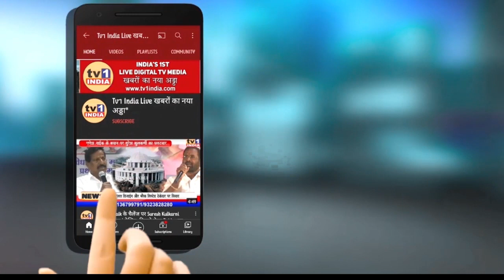Live Debate:Kashmir Files vs Godhara Files कश्मीर फाइल्स | कितनी हकीकत, कितना फसाना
आज के पैनलिस्टः
बाएं सेृ- 1. राजीव मोहन मिश्रा- वरिष्ठ पत्रकार,/  2. श्री सतीश  निकम-बीजेपी नेता, स्टेट आईटी हेड बीजेपी/ 3. श्री. विक्रम राजू शिंदे-प्रवक्ता एनसीपी
एडीटर-सुधीर शर्मी के साथ आप देख रहे हैं कश्मीर फाईल्स पर विशेष  प्रसारण